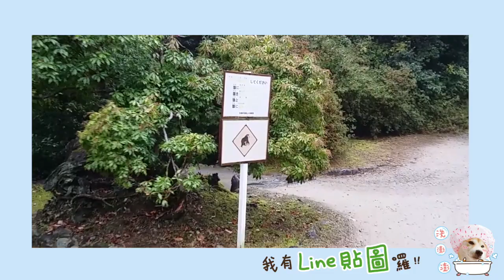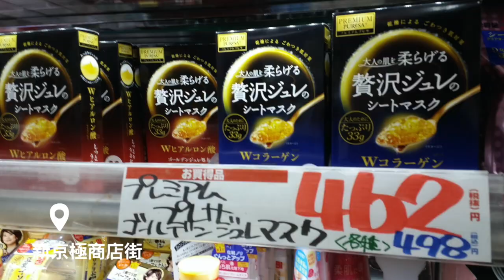京都大阪奈良自由行Day3｜京都必去賞楓景點-仙境般的嵐山一日遊｜京都自由行 常寂光寺 竹林之道 嵯峨鳥居本｜帶媽媽去日本自助旅行｜芒果姐姐的小旅行EP44｜芒果這一家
防疫在家哪兒都不能去

2016秋天帶媽媽去日本自助旅行
六天五夜的京阪奈賞楓之旅
正式開始囉！
賞楓旺季京都的住宿非常很不好訂
只好住到大阪
再搭車到京都旅行
好險我們都很享受搭火車旅行的時刻！

這一天使用阪急二日券到京都嵐山一日遊
遙記2013年第一次來嵐山是個下雨天的10月末
這一次二訪嵐山也遇到下雨天
但不同的是迎接我們的嵐山很不一樣
她搖身一變成婀娜多姿的面貌
整個山頭轉紅了
處處都能看到紅黃交錯的美麗楓葉
還有虛無飄渺的山嵐伴著我們走進夢幻般的仙境
賞楓時節不能錯過嵐山知名的紅葉名所-常寂光寺
走入竹林之道彷彿闖入電影場景中
繼續走到嵯峨鳥居本可以看到嵐山地區保留最完整的茅葺屋
漫遊嵐山品嘗不一樣的楓之饗宴！